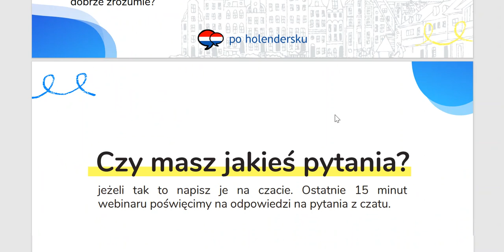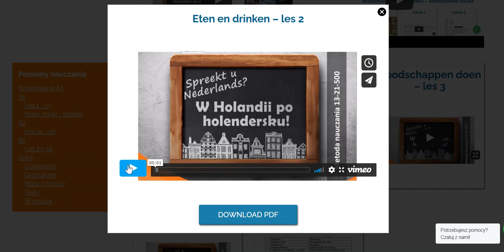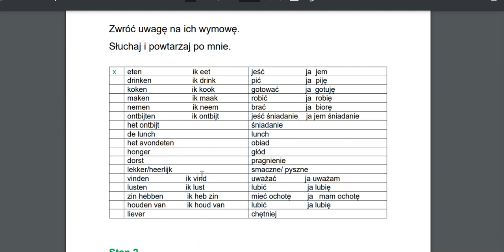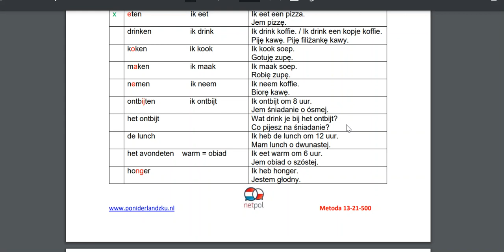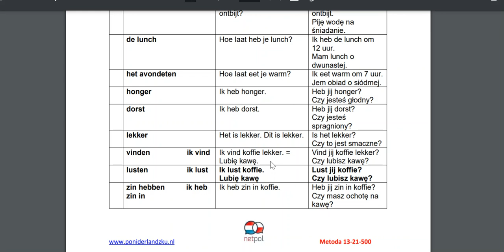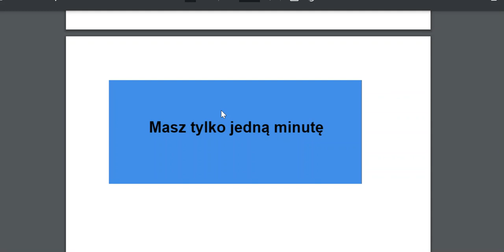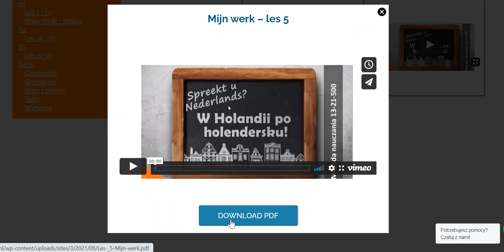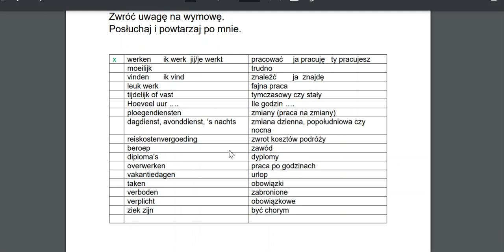Samodzielna nauka języka niderlandzkiego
Po każdej lekcji języka rozmawiasz przez minutę rozmawiać po niderlandzku.
Ważne jest to, że uczysz się samodzielnie. Przekonaj się sam/sama

Zacznij od 5 najczęściej omawianych tematów.
Nic nie musisz przygotowywać.
Jeżeli nie wiesz od czego zacząć ten kurs jest właśnie dla Ciebie.

➡️ Extra  - kurs zawiera Konwersacje na poziomie A1.  - od tych filmów zaczynasz.
Przedstawiamy się
Jedzenie i picie
Robimy zakupy
Lekarz
Moja praca

Po tym przechodzisz na właściwy kurs na poziomie A1, A2 i B1.

👉Akademia PoNiderlandzku – o co chodzi?
Zacznij się uczyć języka już dziś – szybko, łatwo i przyjemnie!
Zapomnij o standardowych metodach i wypróbuj coś całkowicie nowego!

👉NA CZYM POLEGA TA METODA?
➡️ Oglądasz prezentowane w filmach materiały edukacyjne.
➡️ Słuchasz lektora – poczuj się jakbyś był na kursie w klasie.
➡️ Czytasz razem z lektorem, powtarzasz zdania i odpowiadasz na pytania.
➡️ Sprawdzasz, czy właściwie zrozumiałeś materiał lekcyjny.

👉 Dlaczego warto skorzystać z Akademii PoNiderlandzku online?
➡️To świetna i bardzo nowoczesna metoda uczenia się języka, która pokazuje nowe możliwości dla słuchaczy.
➡️Już teraz nie musisz organizować sobie dojazdu do szkoły językowej ani czasu na uczestnictwo w zajęciach.
➡️Każda lekcja to 6 filmów z wymowy, gramatyki, nauki słówek, wspólnego czytania, a dodatkowo zapamiętujesz 21 nowych zdań!
👉 Nauka w Akademii PoNiderlandzku to wygoda, oszczędność czasu, szybkie postępy oraz pokonanie bariery w mówieniu.

👉 Raz w tygodniu (w godzinach wieczornych) organizowany jest webinar z lektorem, podczas którego możesz:
Uzyskać odpowiedzi na swoje pytania,
Prowadzić konwersacje po niderlandzku na różnych poziomach,
Nawiązać kontakt z pozostałymi kursantami.
Ucz się wygodnie i skutecznie dzięki opracowanej przez nas innowacyjnej metodzie nauczania!
👉 Dołącz do klasy na Facebooku